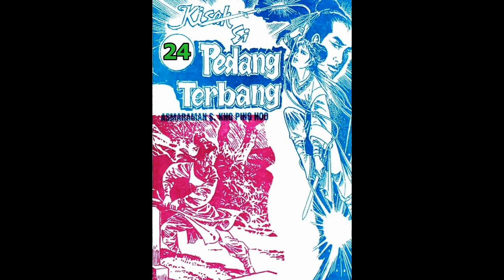Seri Cerita Silat KISAH SI PEDANG TERBANG JILID 24 TAMAT